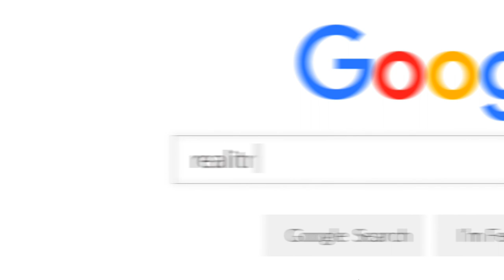Investice do nemovitostí, rozhovor s investorem - Martin Tesárek o investování a spol. 2M INVEST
Celý rozhovor najdete v komunitě realitních investorů na stránce Komunita realitních investorů vás dlouhodobě podpoří na cestě za vašim výdělečným investováním. Opravdu na to nebudete sami! V komunitě naleznete veškeré know-how, které budete na cestě za svou finanční svobodou potřebovat, ale také nové přátele a do budoucna možná i obchodní partnery pro své větší investiční projekty

REALITNIINVESTORI.CZ to je:
📊 Případové studie
📄 Vzorové smlouvy

Bc. Martin Tesárek působí v realitách naplno od roku 2010. Začínal v mezinárodní společnosti Century 21, další zkušenosti získal i v Hypocentru Modré pyramidy, aby v roce 2013 založil úspěšnou realitní společnost Makléři na doporučení, s.r.o., kterou v roce 2018 transformoval pod značku MARTIN TESAREK REAL ESTATE s.r.o. Martin je autorem populárních vzdělávacích projektů pro realitní makléře Marketing pro makléře a Makléři Makléřům. Od roku 2016 zhodnocuje své zkušenosti i na poli realitního developmentu ve společnosti 2M INVEST, která hospodaří s investičním majetkem přesahujícím 35 mil. Kč. Svou první investiční nemovitost Martin koupil už ve svých 24 letech. O investování Martin i pravidelně přednáší Více o Martinovi najdete v jeho osobně-profesním příběhu

Bc. Martin Tesárek
investice do nemovitostí
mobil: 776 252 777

📌 Máš na mě nějakou otázku? Tak se mě zeptej a já ti odpovím!